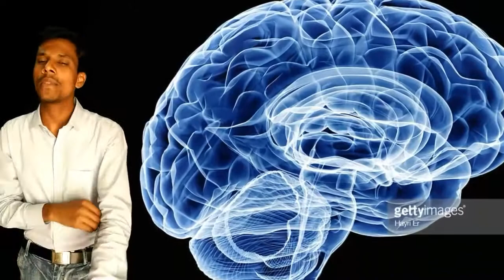ಸಾಧನೆಗೆ ಸಾವಿರ ದಾರಿ ಹೇಗಿದೆ ಗೊತ್ತಾ. ಬನ್ನಿ ಹೇಗಿದೆ ಅಂತ ತೋರಿಸ್ತೀನಿ ಸಾಧನೆಗೆ ಸಾವಿರ ದಾರಿ ಗಳನ್ನು.....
ಮನುಷ್ಯನ ಕೈಯಲ್ಲಿ ಆಗದೆ ಇರೋ ಕೆಲಸ ಯಾವುದು ಇಲ್ಲ ಎಲ್ಲವೂ ಕೂಡ ಸಾದ್ಯ . ಆದರೆ ಮನುಷ್ಯ ಯಾವುದೂ ಕೂಡ ಮಾಡೂದಕ್ಕೆ ಹೋಗಲ್ಲ ಅಷ್ಟೆ...